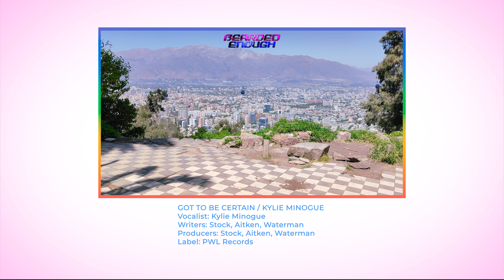[パラパラ] GOT TO BE CERTAIN / KYLIE MINOGUE (恋は急がず / カイリー・ミノーグ)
"Got to be certain" by the one and only Kylie Minogue! I hope you like it!

Feel free to follow me in my other social networks, where I stream videogames and sometime a bit of shitposting

GOT TO BE CERTAIN / KYLIE MINOGUE
Vocalist: Kylie Minogue
Writers: Stock, Aitken, Waterman
Producers: Stock, Aitken, Waterman
Label: PWL Records
Routine: 大黒 PA